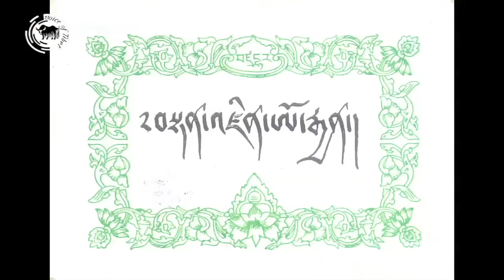མ་རི་ཀོ་དང་ལྷན་དུ་གླེང་མོལ། In conversation with Mariko: First Tibetan Trans Woman